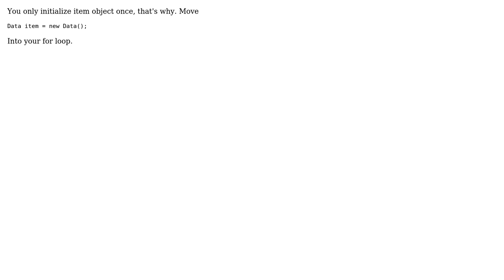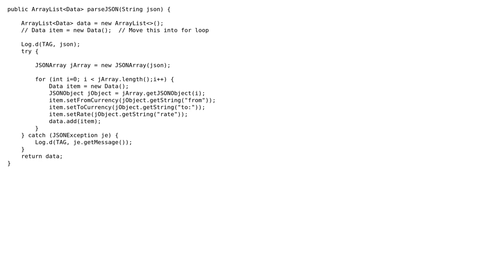Parsing JSON to custom ArrayList, only returning last item? (3 Solutions!!)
Parsing JSON to custom ArrayList, only returning last item?

With thanks & praise to God, and with thanks to the many people who have made this project possible! | Content (except music & images) licensed under CC BY-SA | Music | Images & others | With thanks to user owenrb user Konstantin Burov user gDot user Andyccs and the Stack Exchange Network Trademarks are property of their respective owners. You are responsible for your own actions.